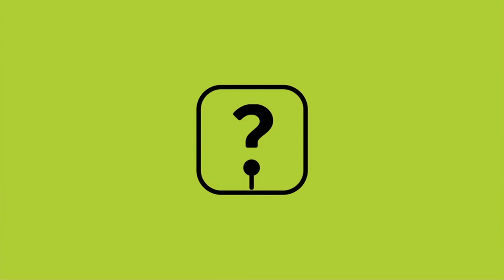LES SUDS À ARLES : Les Égarés (Sissoko, Ségal, Parisien, Peirani) Théâtre Antique 2023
Kora, violoncelle, accordéon & saxophone...